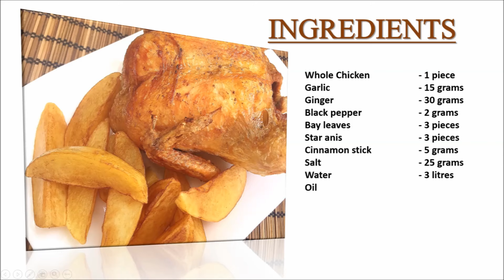WHOLE FRIED CHICKEN | TENDER AND JUICY WHOLE FRIED CHICKEN | SPRING CHICKEN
How to fry a whole chicken
How to cook a fried whole chicken
How make crispy fried chicken
Paano mag luto ng pritong manok
Whole Fried Chicken

INGREDIENTS:
Whole Chicken  - 1 piece
Black pepper  - 2 grams
Bay leaves  - 3 pieces
Star anis  - 3 pieces
Cinnamon stick  - 5 grams
Oil

How to fry whole chicken,
How to cook fried whole chicken,
Whole fried Chicken,
Crispy fried Chicken,
Whoele fried chicken recipe,
Whole fried chicken Chinese style,
Whole fried chicken pinoy style,
Whole fried chicken marinade,
Whole fried chicken ala max,
Whole fried spring chicken,
How to cook spring chicken,
How to make spring chicken fry,
Oven-baked chicken,
Fried chicken recipe,
Pritong buong manok,
Piniritong buong manok,